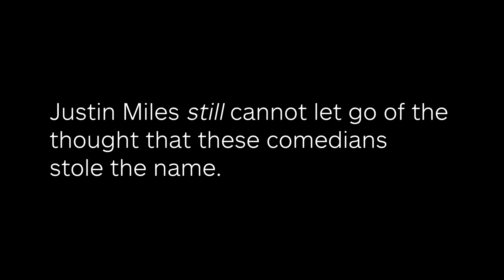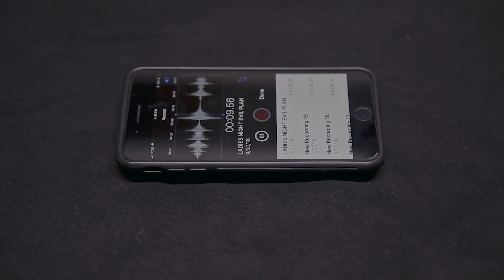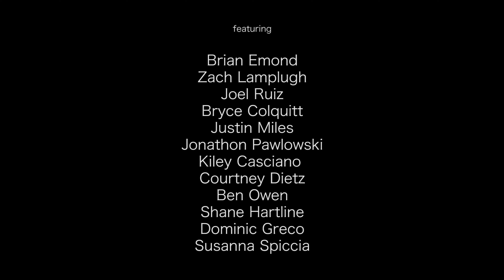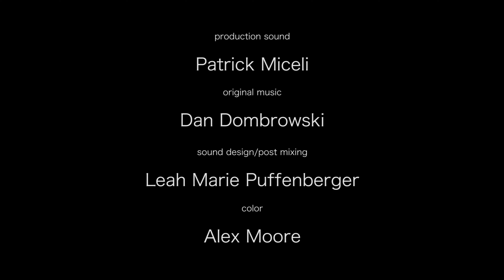Most Original Guy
Justin has a problem letting things go.

Featuring

Justin Miles
Brian Emond
Zach Lamplugh
Joel Ruiz
Kiley Casciano
Courtney Dietz
Ben Owen
Shane Hartline
Dominic Greco
Bryce Colquitt
Jonathon Pawlowski

Directed by Bryce Colquitt
Cinematography by Jonathon Pawlowski
Written by Bryce Colquitt, Justin Miles, Jonathon Pawlowski
Edited by Jonathon Pawlowski and Bryce Colquitt

Production Sound by Patrick Miceli
Camera Assistant Susanna Spiccia

Sound Design and Mix by Leah Marie Puffenberger
Color by Alex Moore

Special Thanks Robert Walker-Branchaud